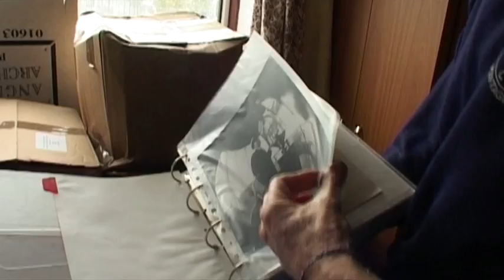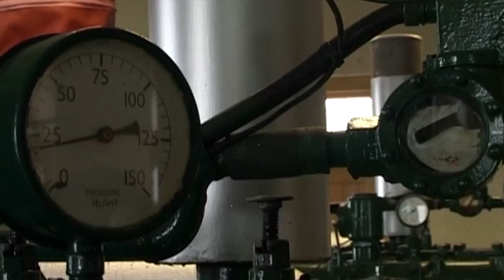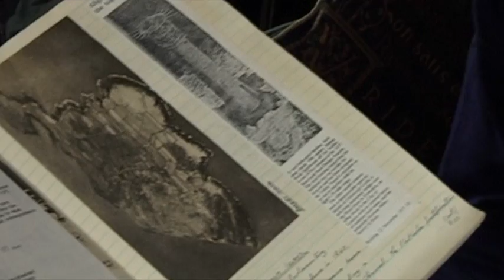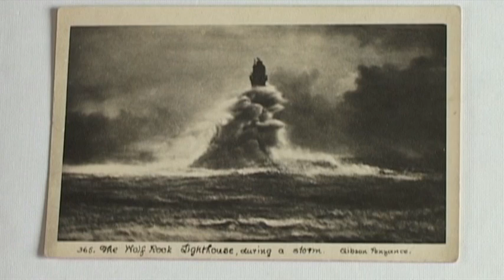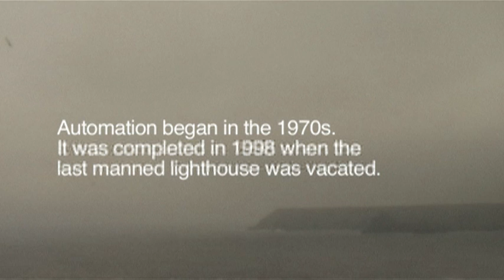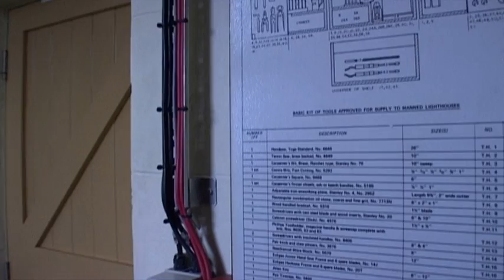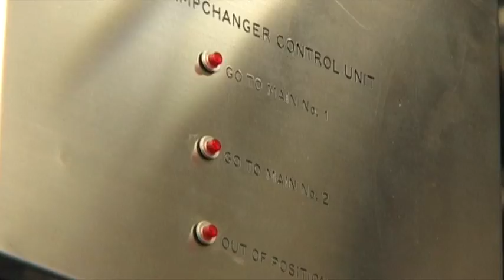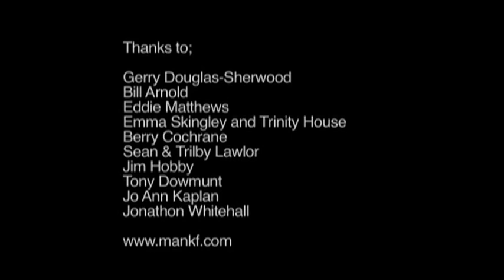the last lighthouse keepers (2005)